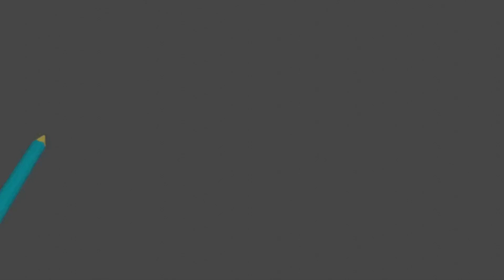遠隔授業：Blender+Shotcutで作成したイントロビデオのサンプル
遠隔授業のオンデマンド動画のイントロをBlenderのアドオンのwritinganimationとShotocutで作りました。